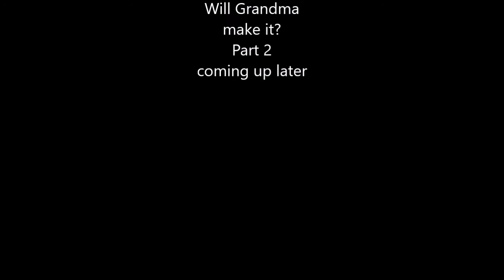The Christmas Keto Blues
Bummer of a Monday...that's all I can say